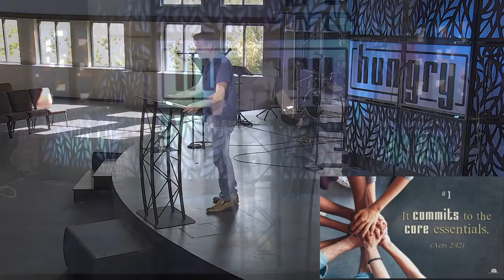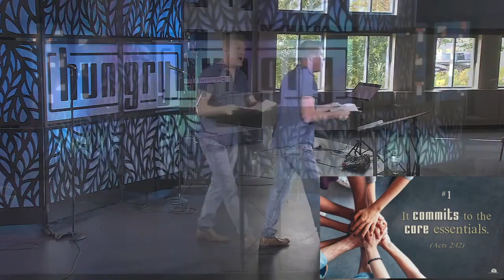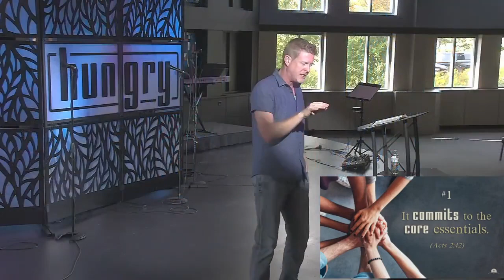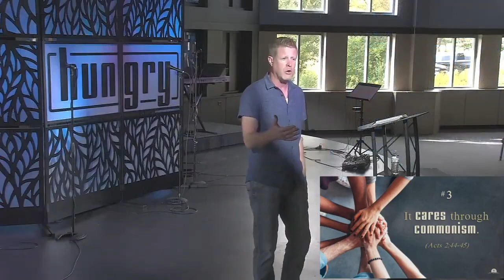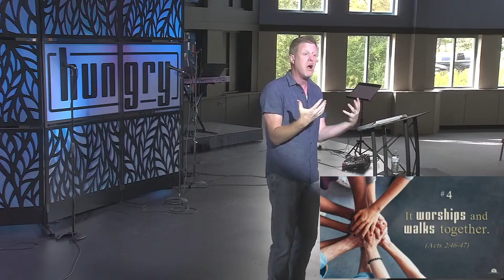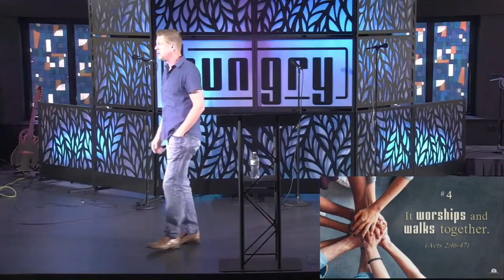Characteristics Of Christ-Centered Community // September 24, 2023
Characteristics Of Christ-Centered Community // Acts 2:42-47 // Pastor Mike Bryant